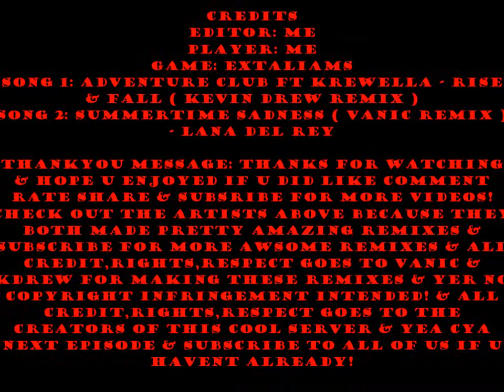Lets Play ExtaliaMS Episode 19 -Finally Found the place to level to 90 & talk about some changes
CREDITS
Editor: Me
Player: Me & Some Other Peoples
Game: ExtaliaMS
Song 1: Adventure Club Ft Krewella ( Kdrew Remix )
Song 2: SummerTime Sadness ( Vanic Remix ) - Lana Del
Rey

for more videos! All credit,rights,respect goes to the
Artists above for creating these amazing songs featured
for more amazing remixes & songs & All
credit,rights,respect goes to the creators server for
making a pretty good server i think & Yer No copyright
infringement intended! Cya next Episode!